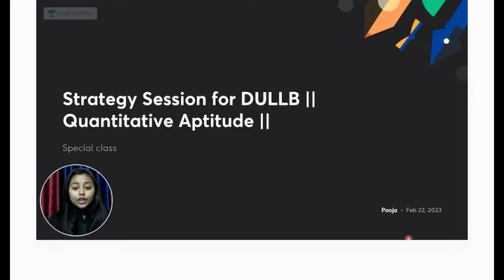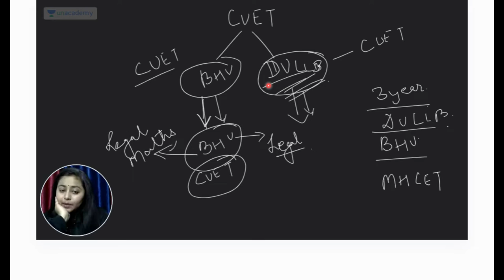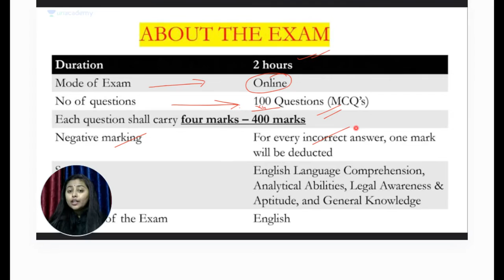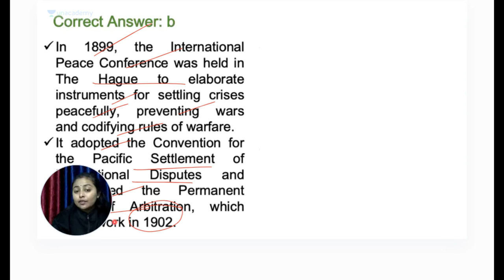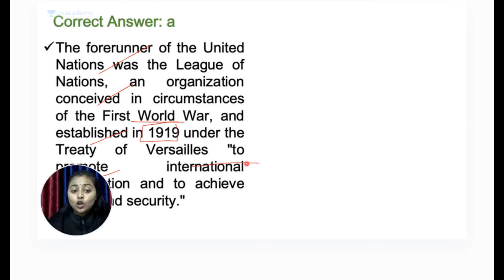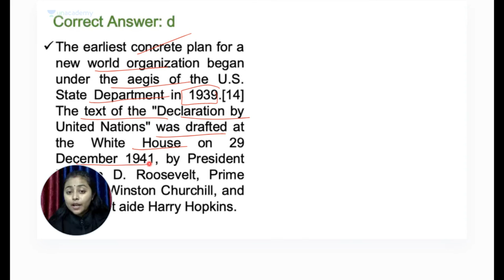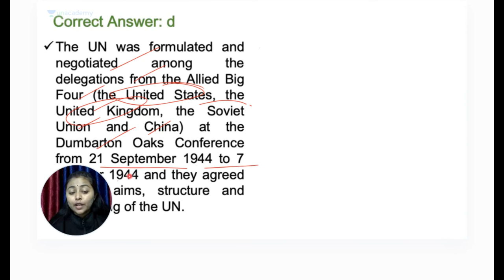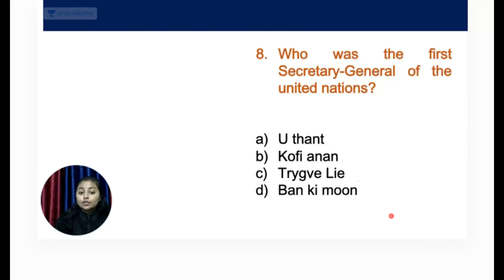🔴DU LLB , MHCET 2023 : Strategy to crack Quantitative Techniques😱 | Unacademy CLAT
In this session, Pooja Aman would be discussing about the strategy to crack quantitative aptitude section for DULLB 2023.

quantitative techniques
du llb 2023 quantitative aptitude
clat quantitative techniques
mh cet 2023 quantitative aptitude
mh cet law 2023 quantitative aptitude
quantitative techniques for clat 2023
clat quantitative techniques syllabus
clat quantitative techniques questions
clat 2022 quantitative techniques
clat 2023
clat quantitative techniques notes
clat quantitative techniques formulas
quantitative aptitude
introduction to quantitative techniques
unacademy
unacademy clat
unacademy law
unacademy LIVE